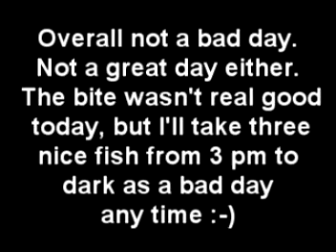Lake Fork Fishing 04/19/07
It was a day of few fish, but nice fish. The end of the Spring pattern is upon us and the fish are going post-spawn.